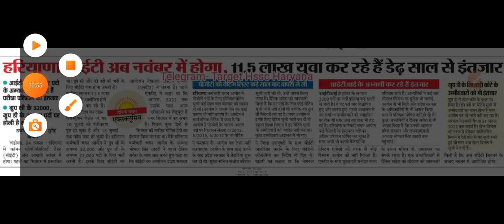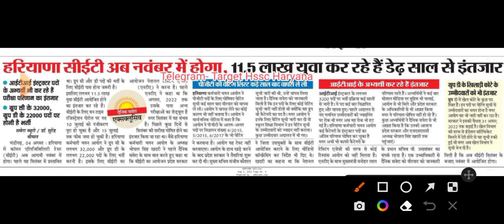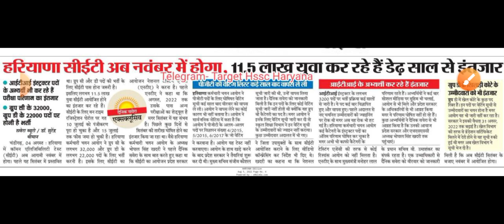आखिर cet exam date की सच्चाई का पता चल ही गया | hssc cet exam date 2022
hssc login
ics coaching
hssc
Haryana GK
Parveen kataria
Haryana police
hssc result